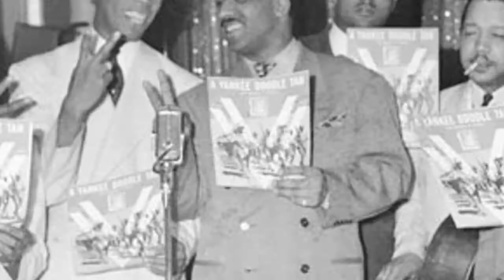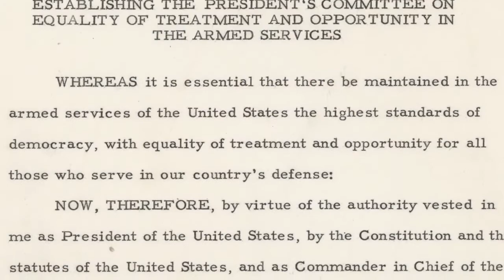Serving For Justice Trailer 2020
This is an original production trailer in honor to the men of the 333rd FAB who provided valuable support to the 82nd Airborne as they defended Bastogne during the opening days of the Battle of the Bulge in December 1944. This documentary touches on the intrepid performance of this highly decorated unit in a segregated military, the murder of 11 of their own and the obstacles that they overcame on the home front.